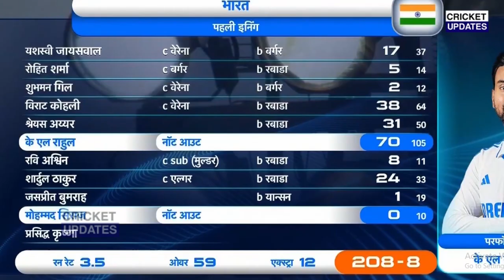भारत के खिलाफ दूसरे टेस्ट से पहले Imran Tahir ने उगला जहर तो Rohit ने दिया ऐसा जवाब सुन करोगे सलाम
देखिए, भारत के खिलाफ दूसरे टेस्ट से पहले Imran Tahir ने उगला जहर तो Rohit ने दिया ऐसा जवाब सुन करोगे सलाम